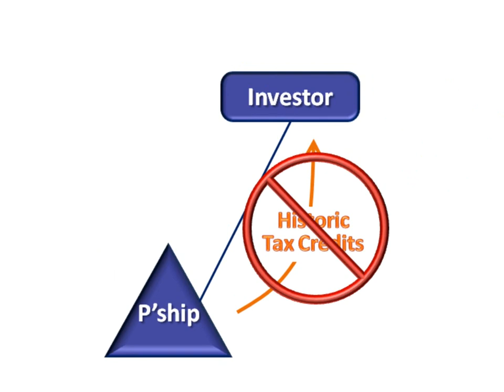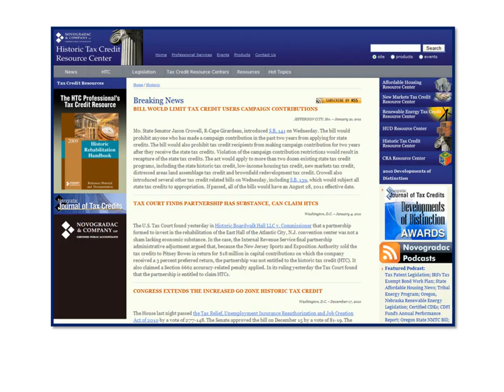Historic Boardwalk Hall LLC v Commissioner Ruling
In 1/11/2011 "Tax Credit Tuesday" podcast, Michael Novogradac discusses the three issues on which the U.S. Tax Court ruled in favor of Historic Boardwalk Hall.

Tax Credit Tuesday podcasts can be found or in the iTunes store by searching "Novogradac"

Do you have questions about the topics presented in this video? Submit this form and Michael Novogradac, CPA, may answer your question on his weekly Novogradac Tax Credit Tuesday podcast, available or iTunes.